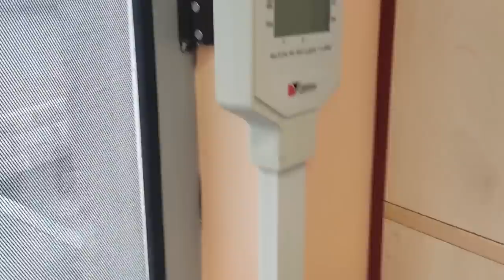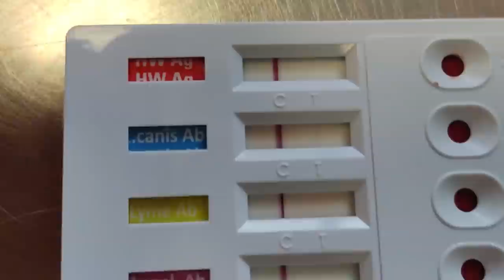This Puppy was ABANDONED in the Woods: What Happens Next Will Melt Your Heart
We received an emergency call about a small puppy abandoned in the woods near a village. After hours of travelling and searching we stumbled upon this tiny angel in one of the nearby bushes.

➡️ Bank transfer:
• Name: Paw Squadron
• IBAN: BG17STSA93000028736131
• SWIFT: STSABGSF